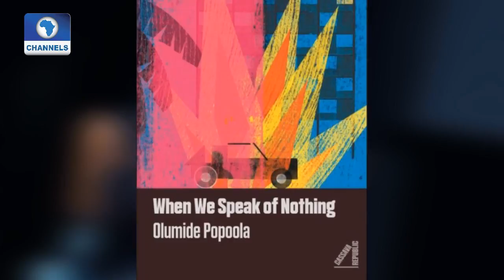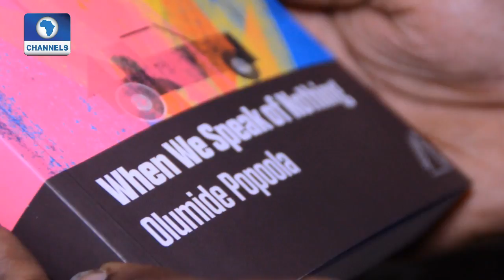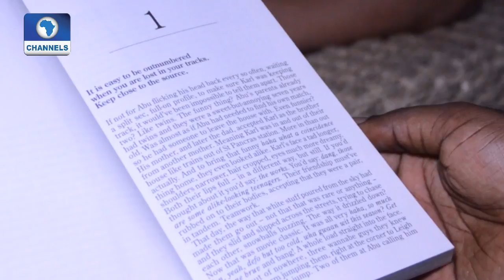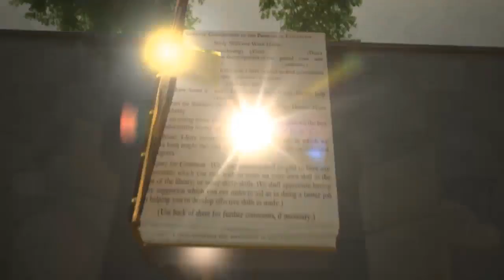Reviewing Olumide Popoola's 'When We Speak Of Nothing' |Channels Book Club